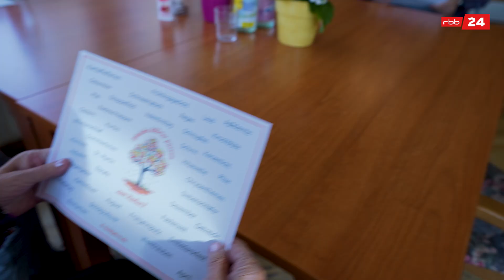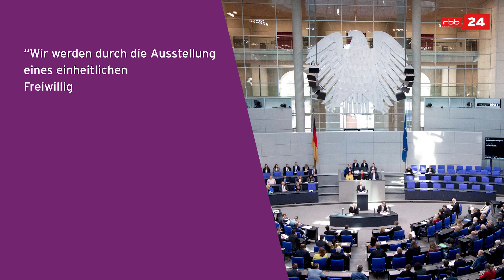Soziales Pflichtjahr: Zum Helfen verdonnert?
Nächstenliebe, aber verpflichtend für alle: Ein soziales Pflichtjahr sehen einige Politiker als Heilmittel für eine gespaltene Gesellschaft und als Booster für die Demokratie. Doch kann man soziales Engagement erzwingen?

Im rbb|24 explainer treffen wir René. Er ist 19 und macht ein Freiwilliges Soziales Jahr im Berliner Pflegeheim Lutherstift. Er ist einer von etwa 53.000 FSJlern im Jahrgang 2020/21 in ganz Deutschland, die in unterschiedlichen sozialen Einrichtungen arbeiten. Wie sein Arbeitsalltag aussieht, seht ihr ab Min: 00:32

Und ihr hört auch die Meinung seiner Chefin über das soziale Pflichtjahr, ab Min: 03:31

Sie hat auch schon Erfahrungen mit Menschen gemacht, die bei ihr arbeiten mussten. Denn: Es gab in Deutschland schon mal einen Pflichtdienst, einen kurzen Rückblick gibt’s ab Min: 04:01

Tatsächlich sind laut einer Studie des Meinungsforschungsinstituts Insa fast zwei Drittel der Deutschen für ein verpflichtendes soziales Jahr. Was Berliner dazu sagen, ab Min: 05:01

Was denkst du über das Thema? Schreib’s uns in die Kommentare!

Timecodes:

00:00 - 00:30 Soziales Pflichtjahr - ist das gerecht?
00:30 -  01:47 René macht ein Freiwilliges Soziales Jahr
01:47 - 03:21 Argumente für einen Sozialen Pflichtdienst
03:21 -  04:50 Argumente dagegen
04:50 - 05:30 So seht ihr das
05:30 - 05:58 Das sagt die Diakonie
05:58 - 07:20 So sieht die Politik das

Autorin: Laura Kingston
Moderatorin: Mara Nolte
Kamera: Naomi Donath
Grafik: Xenia Smirnov
Schnitt: Edgard Heilfuss
Redaktion: Maike Gomm, Anna Graefe, Thomas Blecha